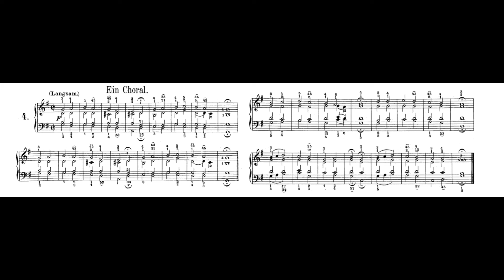Schumann Album For the Young Op.68 No.4 68-4 Choral Chorale 聖詠曲 コラール 舒曼 青少年曲集 Score Sheet 譜 谱 【Kero】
Schumann Album For the Young Op.68 Album für die Jugend
No.4  68-4 Ein Choral Chorale 聖詠曲 コラール  G major
舒曼 青少年曲集 作品68
Schumann Álbum de la juventud
シューマン 子供のためのアルバム

    Album for the Young (Album für die Jugend), Op. 68, was composed by Robert Schumann in 1848 for his three daughters. The album consists of a collection of 43 short works. Unlike the Kinderszenen, they are suitable to be played by children or beginners. The second part, starting at Nr. 19 ("Kleine Romanze"), is marked Für Erwachsenere (For adults; For more grown-up ones) and contains more demanding pieces.

    Schumann Album for the Young, Op.68

First part (18)
No.1 68-1 Melodie Melody 旋律 メロディ C major
No.2 68-2 Soldatenmarsch Soldiers' march  士兵進行曲 兵士の行進 G major
No.3 68-3 Trällerliedchen Lilting song or Humming song 哼唱的歌曲 口ずさむ歌 C major
    Harmonisation of "Selig sind, die aus Erbamen" or "Freu dich sehr, o meine Seele" found in number 7 of BWV 39
No.5 68-5 Stückchen A little piece 小曲 C major
No.6 68-6 Armes Waisenkind The poor orphan 可憐的孤兒 哀れな孤児 A minor
No.7 68-7 Jägerliedchen Hunting song 獵歌 狩人の歌  F major
No.8 68-8 Wilder Reiter The wild rider 勇敢的騎士 勇敢な騎手 A minor
    The Wild Horseman
No.9 68-9 Volksliedchen Folk song 民謠  D minor
No.10 68-10 Fröhlicher Landmann, von der Arbeit zurückkehrend  The Happy Farmer 快樂的農夫 楽しき農夫 F major
    The merry peasant', returning from work
    the 1907 song "Red Wing" is based on this melody
    the tune was also used extensively in the underscore of The Wizard of Oz
No.11 68-11 Sizilianisch Sicilienne 西西里舞曲 シチリアーナ A minor
No.12 68-12 Knecht Ruprecht Santa Claus 聖誕老人 サンタクロース A minor
No.13 68-13 Mai, lieber Mai  May, dear May 五月,可愛的五月 愛する5月よ  E major
No.14 68-14 Kleine Studie Little etude 小練習曲 小さな練習曲 G major
No.15 68-15 Frühlingsgesang Spring song 春之歌 春の歌 E major
No.16 68-16 Erster Verlust First loss 最初的喪失 最初の喪失 E minor
No.17 68-17 Kleiner Morgenwanderer Little morning wanderer 早晨的散歩 朝の散歩をする子供  A major
No.18 68-18 Schnitterliedchen The reaper's song 收穫者之歌 刈入れの歌 C major

Second part (24)
No.19 68-19 Kleine Romanze Little romance 小浪漫曲 小さなロマンス A minor
No.20 68-20 Ländliches Lied Land song 田園之歌 田舎風の歌 A major
No.21 68-21 untitled  無題 C major
    based on Prison-Terzetto (Euch werde Lohn in bessern Welten) from Beethoven's Fidelio)
No.22 68-22 Rundgesang Chant 輪唱曲 ロンド A major
No.23 68-23 Reiterstück The horseman 騎士之歌 騎手の歌 D minor
No.24 68-24 Ernteliedchen Harvest song 收成之歌 収穫の歌 A major
No.25 68-25 Nachklänge aus dem Theater Echoes from the theatre 劇院的餘韻 劇場からの余韻 A minor
No.26 68-26 untitled  無題 F major
No.27 68-27 Kanonisches Liedchen Song in Canon form 卡農風之歌 カノン風の歌 A minor
No.28 68-28 Erinnerung Remembrance 回憶 思い出 A major
    dedicated to Felix Mendelssohn
No.29 68-29 Fremder Mann Foreign man 異鄕人 見知らぬ人 D minor
No.30 68-30 untitled  無題 F major
No.31 68-31 Kriegslied Song of war 戰歌 戦いの歌 D major
No.32 68-32 Scheherazade 雪哈拉莎德 シェエラザード A minor
No.33 68-33 Weinlesezeit – fröhliche Zeit! Harvest time – happy time 收成時節 快樂時光 ぶどう狩りの歌 - 喜びの時 E major
No.34 68-34 Thema Theme 主題, C major
No.35 68-35 Mignon 迷孃 ミニョン E-flat major
No.36 68-36 Lied italienischer Marinari Italian mariners' song 義大利水手歌 イタリア人の船乗りの歌 G minor
No.37 68-37 Matrosenlied Sailors' Song 水手之歌 水夫の歌 G minor
No.38 68- 38Winterzeit I Wintertime I 冬天1 冬の時1 C minor
No.39 68-39 Winterzeit II Wintertime II 冬天2 冬の時2 C minor/C major
No.40 68-40 Kleine Fuge Little fugue 小賦格曲 小さなフーガ A major
No.41 68-41 Nordisches Lied Nordic Song 北歐之歌 北欧の歌 F major
    Salute to G, dedicated to Niels Gade; it is based on the cryptogram G-A-D-E)
No.42 68-42 Figurierter Choral Figurative chorale 裝飾式聖詠曲 装飾的コラール F major
No.43 68-43 Sylvesterlied New Year's Eve song 除夕 大晦日の歌 A major